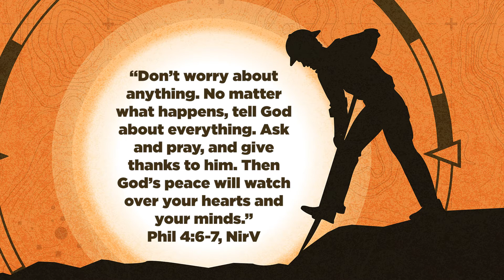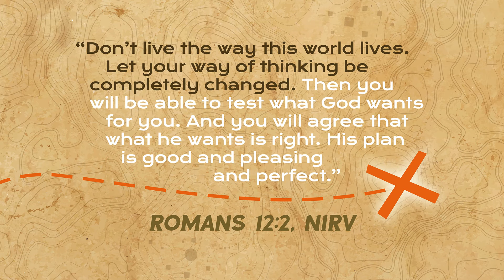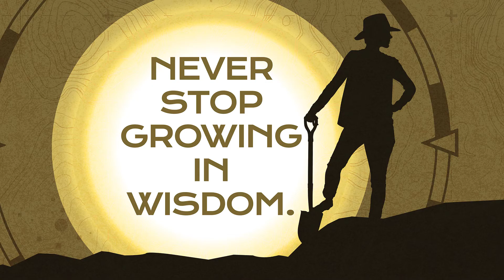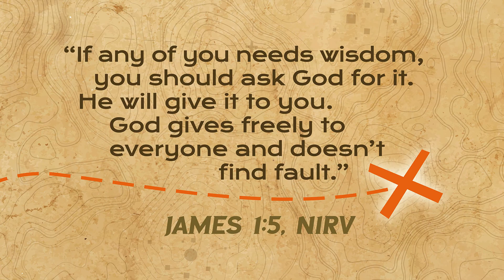Never Stop Growing In Wisdom | Romans 12:2 | Crossroads Kids Ministry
Welcome to the talk show "Digging Deep" (Part 2) where we will be discovering how to live life with WISDOM! You will hear again from Perceptive Prudent Patty (PPP), Sage of the West, and from Pastor Lauren teaching on Renewing Your Mind from Romans 12:2. The bottom line is "never stop growing in wisdom": listen in for ways to do this! for info on how to join us in-person on Sundays at 9 or 11am!